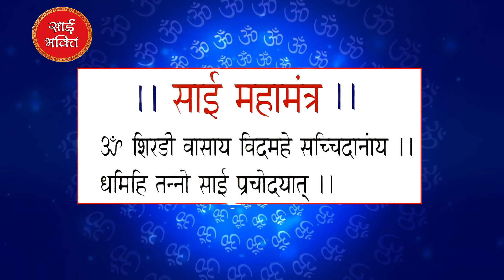मनोकामना पूर्ति करने का साई का शक्तिशाली मंत्र | तुरंत मनोकामना पूरी करें | Shirdi Sai | Sai Bhaktee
Voice Over---Vivek Vasishtha

Other Hits Bhajans

मन की शांति के लिए "SAI BHAKTEE" यूट्यूब चैनल पर भजन और भक्ति
गीत,आरती,चालीसा व मंत्र सुने